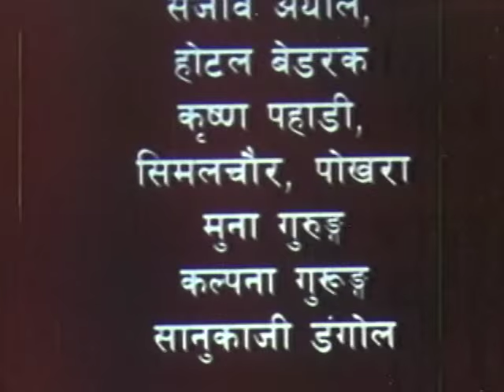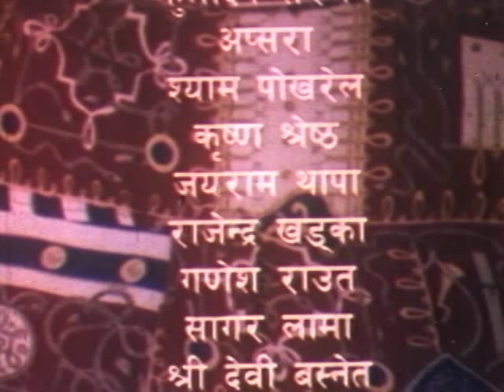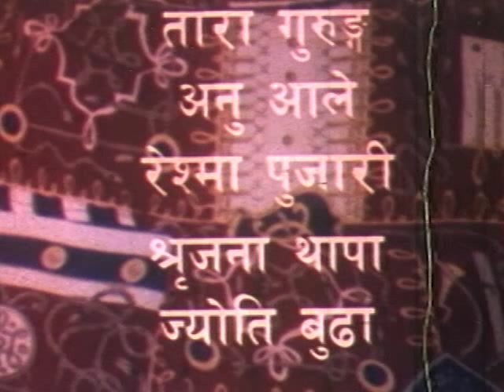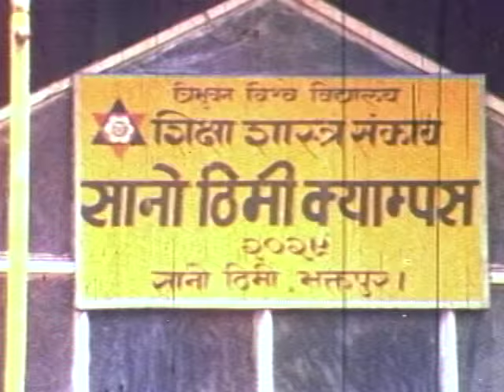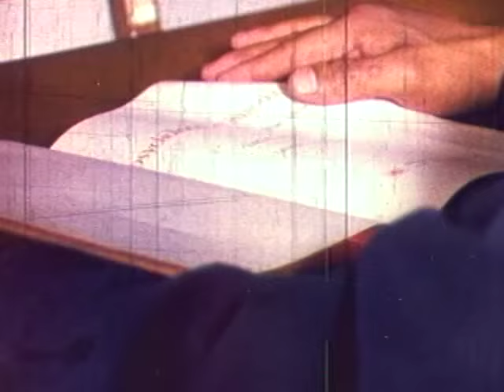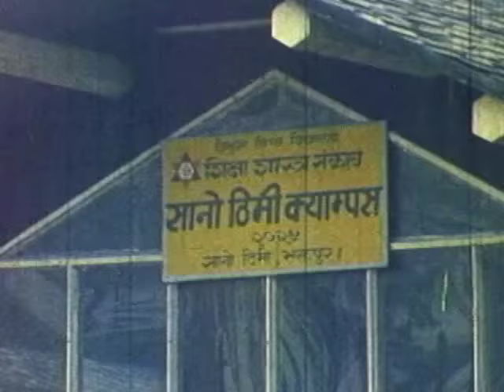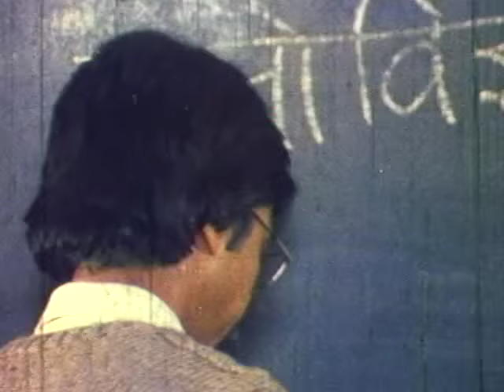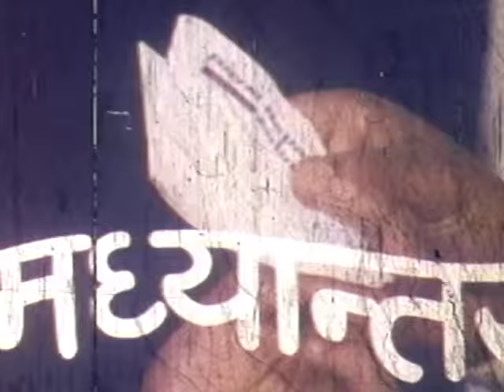JANMA JANMA | Janam Janam | Nepali Full Movie | Dhiren Shakya | Saroj Khanal | Sweta Gautam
➤Video Provided By: OM MUSIC
"JANAM JANAM" is a Love Story Social family Drama ,with comedy. Presented by Manojranjan Sharma is directed by Shital Nepal.

➤Casting: Dhiren Shakya, Saroj Khanal, Sweta Gautam, Rabi Shah, Bhuwan Chand, Binod Manandhar
➤Editor: Narendra Khadka
➤Action: Rajendra Khadgi
➤Cinematography: Shambhu Sapkota
➤Choreographer: Raju Shah
➤Story & Screenplay: Yubraj Lama
➤Lyrics: Rajendra Thapa, Krishna Sitaula, Puru Thapa, Shital Nepal
➤Producers: Prakash Tiwadewala, Sitaram Nepal
➤Dialogue & Direction: Shital Nepal